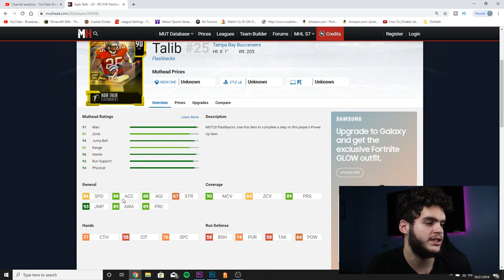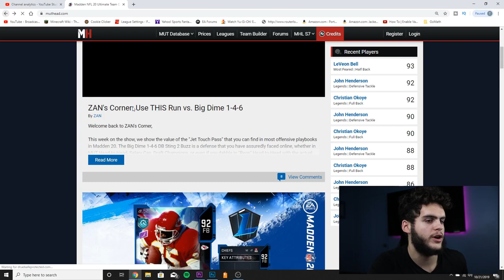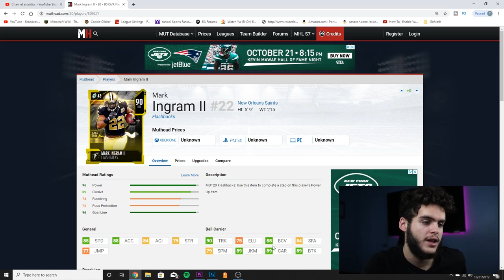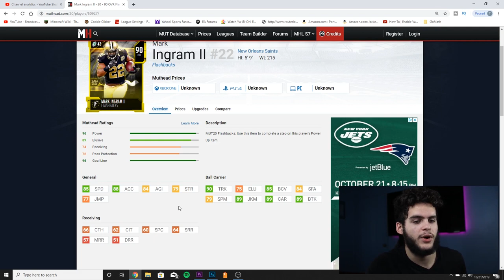NEW FLASHBACK CARDS! MARK INGRAM, AQIB TALIB! SLOWEST CARDS! MADDEN 20 ULTIMATE TEAM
mut 20
 ULTIMATE TEAM
poodle

madden 20